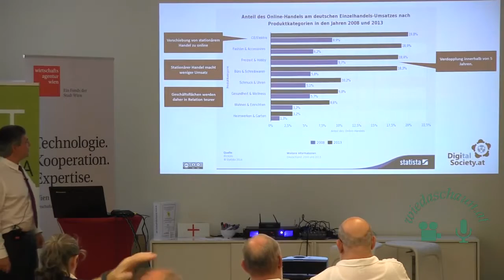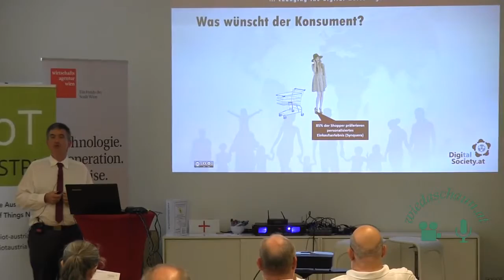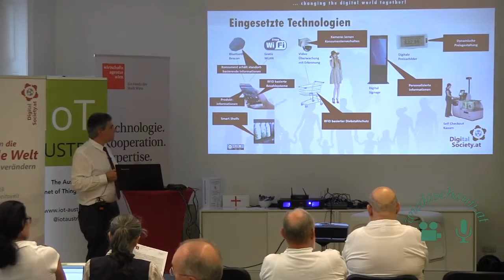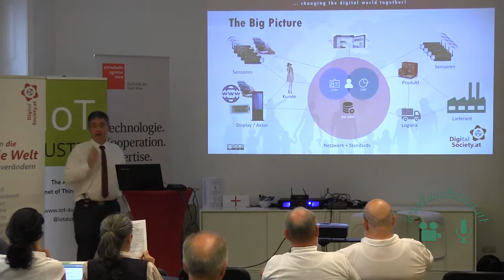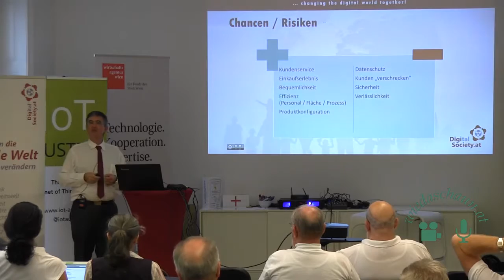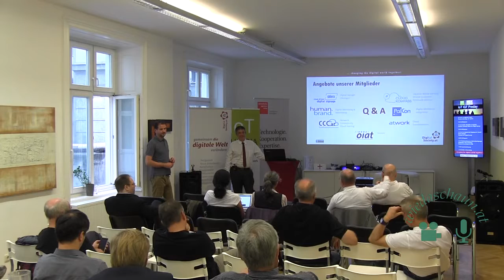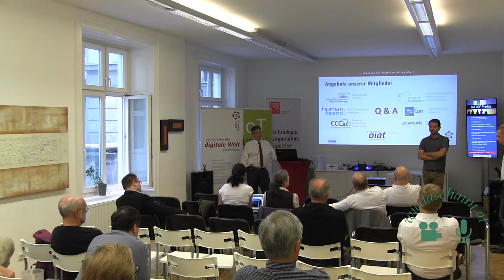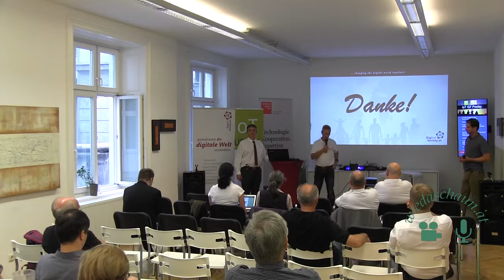IoT im Handel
IoT im Handel und Shopping der Zukunft
Wie wird sich der Handel der Zukunft durch IoT verändern und welche Rolle spielt dabei BigData?
Werner Illsinger
Präsident der Digital Society